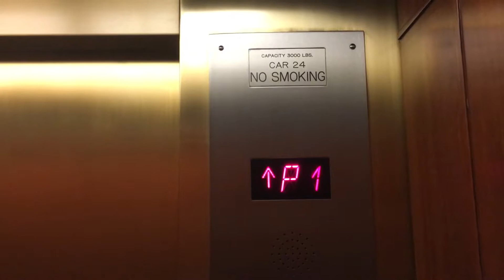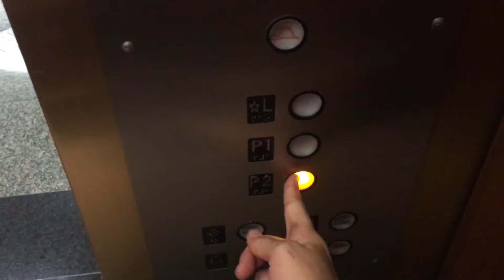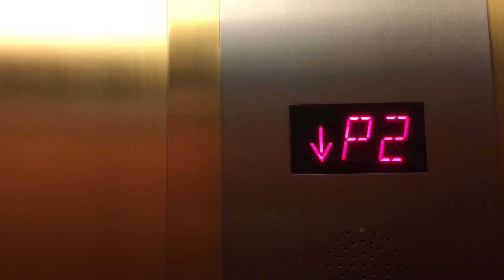One Federal Street Parking Elevator - Boston MA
Parked at this high rise building garage, so this is the elevator to get out. It's a Schindler, I could tell by the chime. The elevator only goes to the garage since the rest of the elevators are behind turnstiles. They have security here, but I didn't get questioned, though I parked here so I was all set anyways!